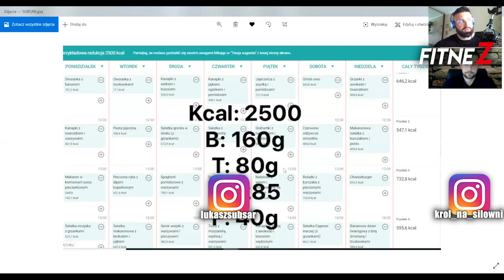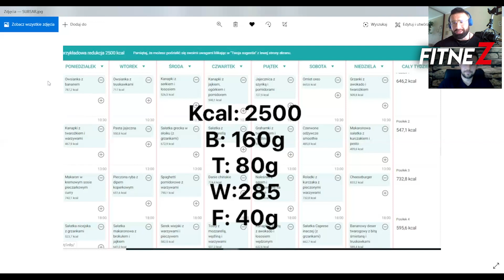OPANUJ SWÓJ GŁÓD 2 - WIELKOŚĆ TALERZA MA ZNACZENIE?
Niniejszy Podcast jest kontynuacją poprzedniego materiału który dotyczy regulacji głodu. Z tego odcinka dowiesz się między innymi:
*Czy wielkość i kolor talerza ma znaczenie?
*Czy mass media mają wpływ na to ile jemy?
*Która dieta lepiej tłumi głód?
*Które suplementy stosować chcąc ograniczyć głód?
i wiele innych...  Materiał jest ostatnim z cyklu " Redukcja od A do Z", kolejne nagrania będą już dotyczyć periodyzacji żywienia w okresie surplusu kalorycznego i związanego z nim etapu: "BUDOWANIA MASY MIĘŚNIOWEJ" :)

Masz pytanie? - Pisz w komentarzu ! :)

Produkcja contentu video: MATEUSZ STAN